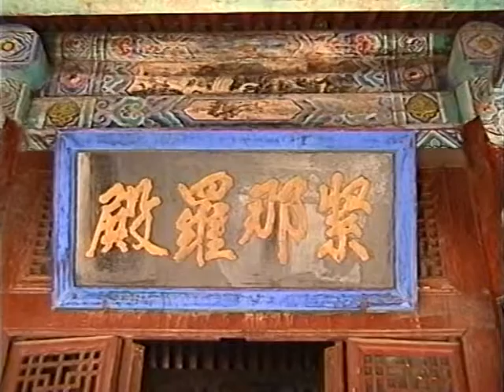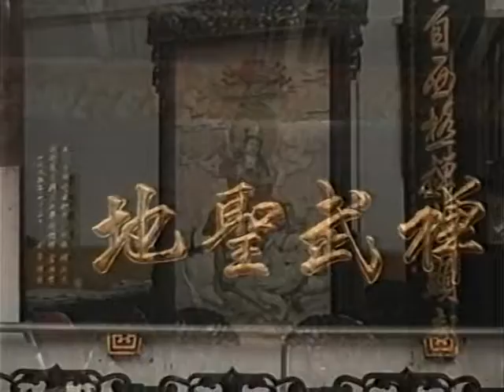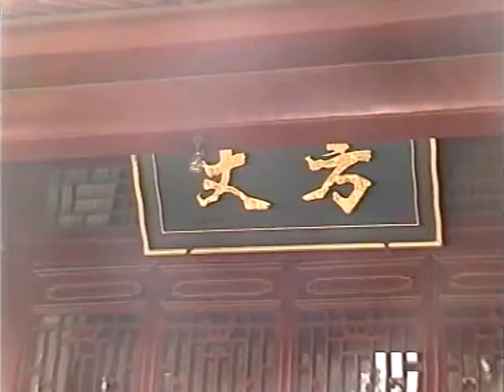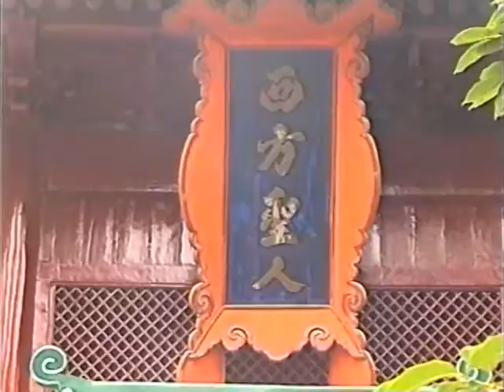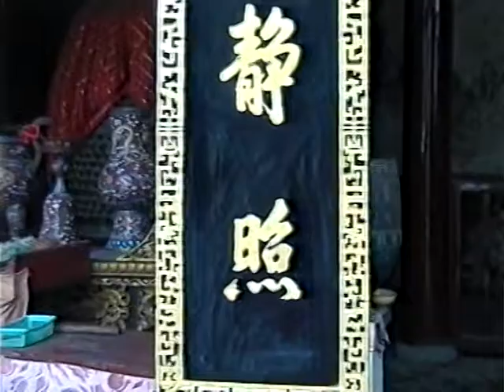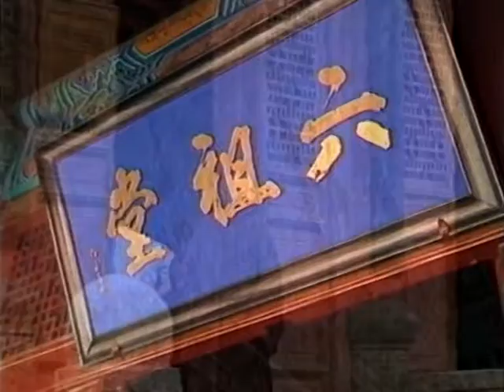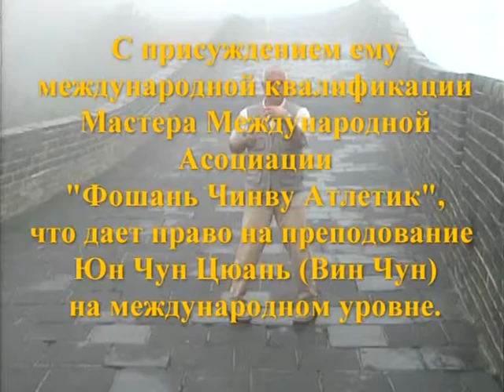ШАОЛИНЬ. ПУТЕШЕСТВИЕ К ИСТОКАМ. 2002 г. КИТАЙ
ВАЛЕРИЙ И ЛЮДМИЛА МАРТЫНОВЫ В КИТАЕ.

Обучение ведет Валерий Васильевич Мартынов — мастер международного класса по воинскому искусству Юн Чун Цюань (Вин Чун), мастер Ассоциации Чинву Атлетик (Фошань, Китай), ученик вьетнамского мастера Хоан Вин Занга, последователь направления Те Конга.